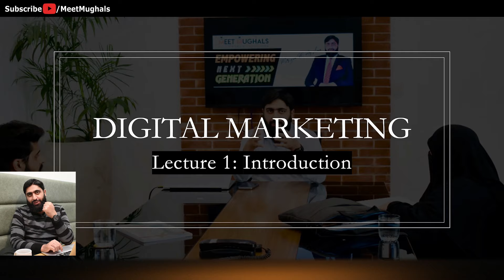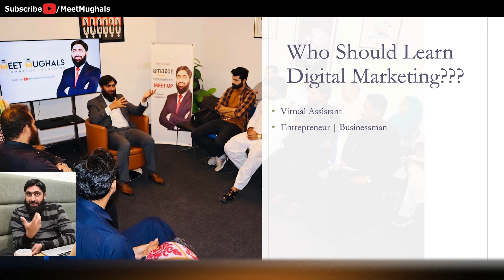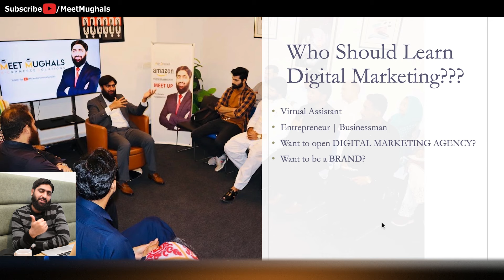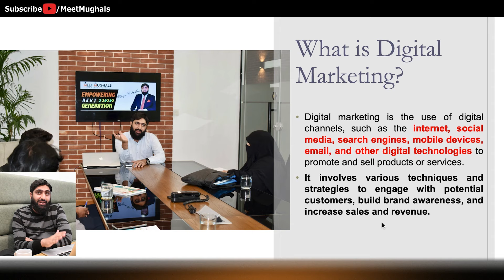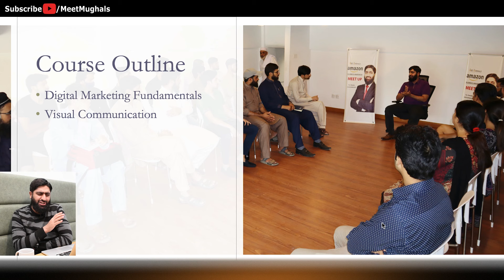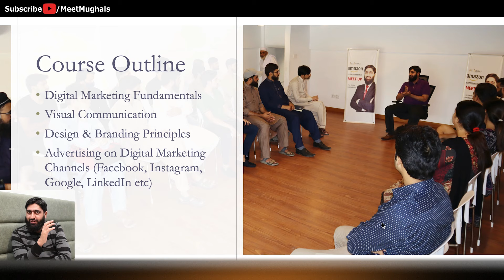Earn Money By Digital Marketing Course, Digital Marketing Free Course Lecture 01, Digital Marketing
If you want to Start your Career as a Successful Amazon Seller and want to discuss about which Amazon business model is best for you, You can book an Appointment with me through following

Earn Money By Digital Marketing Course
Digital Marketing Free Course Lecture 01
Digital Marketing

All about Digital Marketing
So you want to be your own boss?
Learn Digital Marketing from Mirza Muhammad Arslan
Duration: one month
2 classes in a week